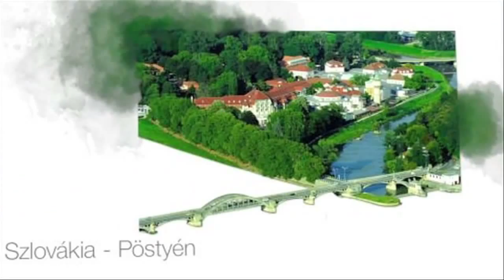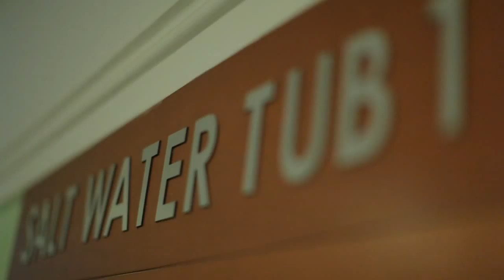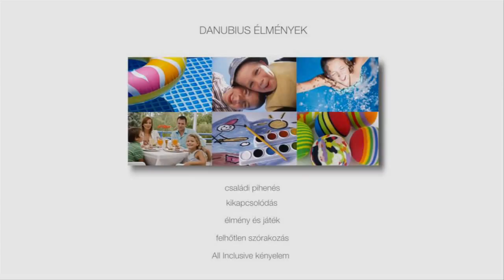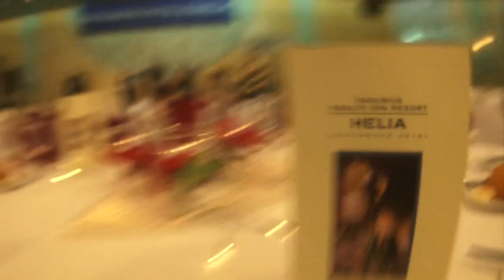A 40 éves Danubius Hotels Group - 40 years of Danubius Hotels Group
A magyarországi székhelyű Danubius Hotels Group 8570 szállodai szobával egyike Európa legjelentősebb szállodavállalatainak. A szállodacsoport gyógy-, wellness- és városi szállodákat tulajdonol és üzemeltet Magyarországon, Csehországban, Szlovákiában és Romániában, illetve üzemeltet Nagy-Britanniában.

Danubius Hotels Group is a hotel chain offering 3-, 4-, and 5 star hotels in the most popular Hungarian tourist destinations such as Budapest, or the well-known thermal spas of Heviz, Bukfurdo and Sarvar, not far from the capital, as well as in large country towns and Lake Balaton. Here are some highlights of Danubius Hotels' attractiveness:
In Budapest, among its 12 hotels, Danubius owns and operates the five-star Budapest Hilton in the historical Castle District, and the famous Danubius Hotel Gellert.